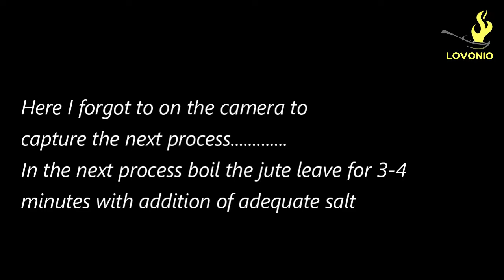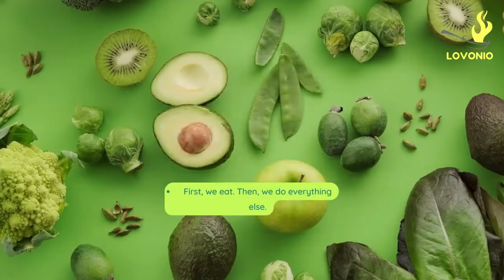pat pata diye dal |Masoor Dal Diye Pat Shak |ডাল দিয়ে পাট শাক | Dal diye Paat Shak| PatShaker Dal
পাট শাকের ডাল,Pat Pata Diye Musoor Dal |pat shak recipe| Pat Shaker Dal | Pat Shark Recipe Bengali | Jute Leaves With Lentil ,Farm Fresh Healthy Paat Shak With Musoor Dal For Summer Season

our today's recipe is Pat shak diye masoor dal.  If you like the video then please subscribe to our channel & hit the  bell button.. So that you  will be notified whenever we shall upload a new video in our lovely channel " Lovonio"

Thank you guys. love you a lot...